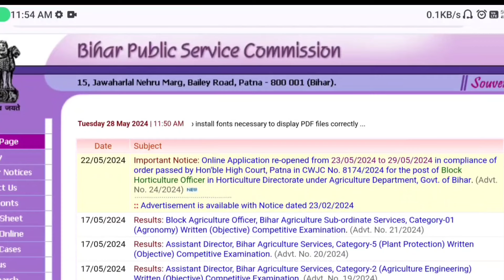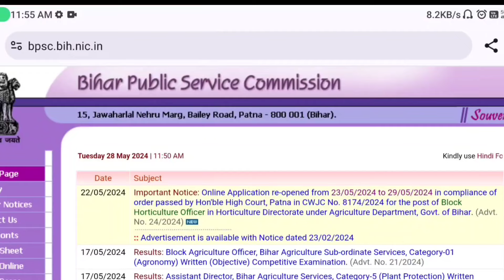BPSC TRE 3.0 New Exam Date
BPSC TRE 3 ReExam Date

Description About this Video :

Today In this Video I have discussed about BPSC TRE 3 ReExam Date.

Topics Covered :

BPSC TRE 3 Exam Date
BPSC TRE 3 New Exam Date
BPSC TRE Other State Out
Bihar Teacher Vacancy New Exam Date